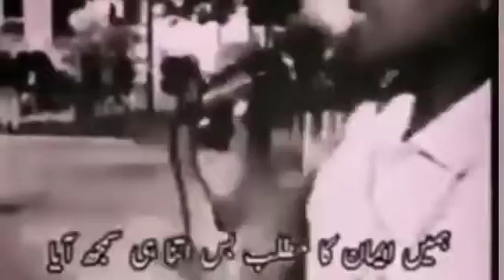old video || beautiful naat by young boy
خوبصورت آواز میں نعت رسول مقبول صلی اللہ علیہ وسلم